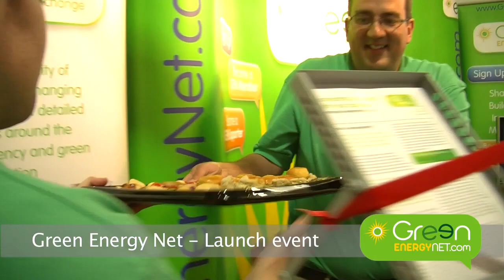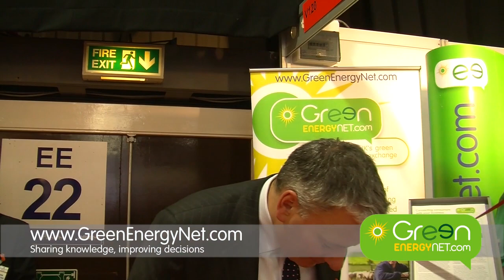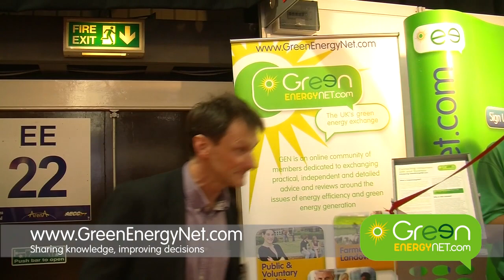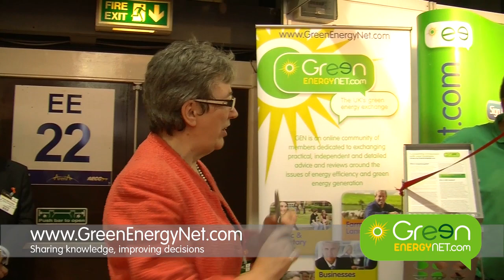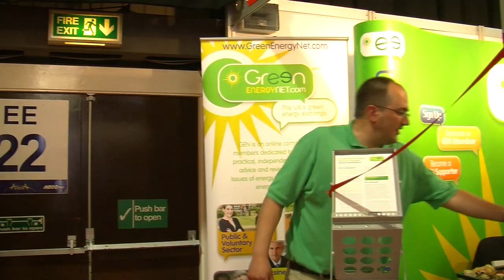GreenEnergyNet.com Launch: All-Energy 2011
GreenEnergyNet.com launch event, at the All-Energy Show, Wednesday 18th May 2011 in Aberdeen